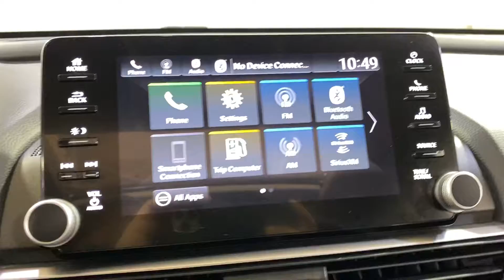2019 Honda Accord EX MEDIA SCREEN MOONROOF BACK-UP CAMERA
022819
ADAPTIVE CRUISE CONTROL, BACK-UP CAMERA, BLUETOOTH CONNECTION, CD PLAYER, CROSS-TRAFFIC ALERT, DIRECTIONAL STABILITY CONTROL, HEATED FRONT SEATS, KEYLESS START, PARKING DISTANCE CONTROL, POWER DRIVER SEAT, PUSH BUTTON START, REAR PARKING AID, TIRE PRESSURE MONITOR, USB, 118-POINT INSPECTION PROCESS, Black Cloth.

30/38 City/Highway MPG

Awards:
  * JD Power Automotive Performance, Execution and Layout (APEAL) Study   * ALG Residual Value Awards, Residual Value Awards